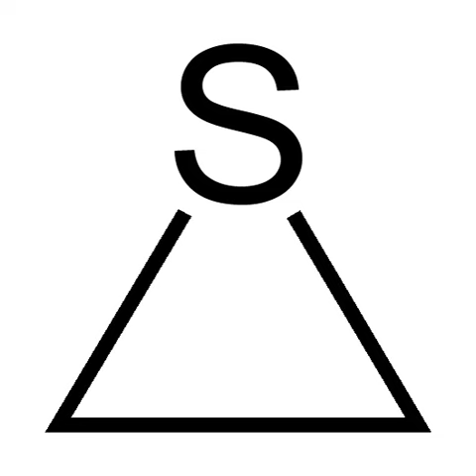Thiirane | Wikipedia audio article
This is an audio version of the Wikipedia Article:
Thiirane

SUMMARY
Thiirane, more commonly known as ethylene sulfide, is the cyclic chemical compound with the formula C2H4S.  It is the smallest sulfur-containing heterocycle and the simplest episulfide.  Like many organosulfur compounds, this species has a stench.  Thiirane is also used to describe any derivative of the parent ethylene sulfide.